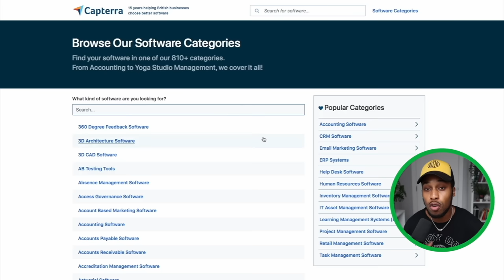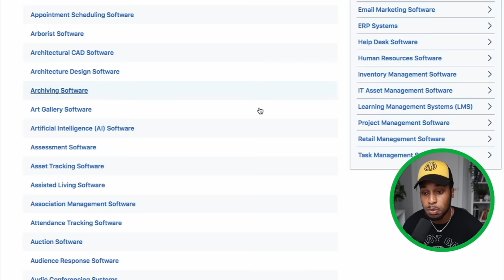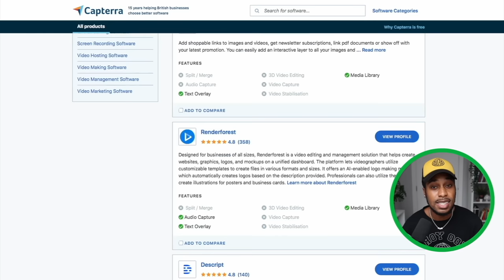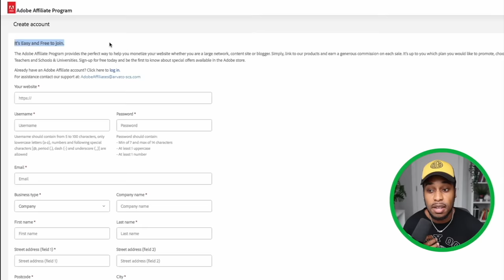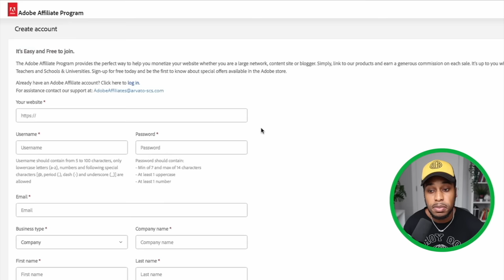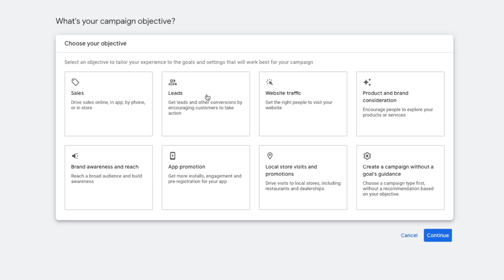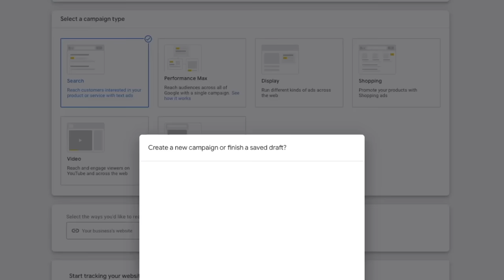Copy These Google Ads & Make $2500+ Weekly (Affiliate Marketing 2023)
🔥Work directly with me and my team & build a semi-automated 10k/mo LAM business

🚨DM ME ‘LAM’ on Instagram to get a FULL 44-minute FREE TRAINING covering everything you need to know to go from $0 to 5 figures a month as an LAM 🚨

PLUS... You'll get access to more free goodies if you drop me a follow!

Message me the word ‘LAM’ on Instagram and you will UNLOCK everything.

💬DM me ‘LAM’ here on IG 👉👉 @wispeaks

This is the EXACT strategy that covers how I was able to scale myself and multiple others LAM students to $10,000/month +

Rytr (AI Writing Assistant) ➜
Landing page template ➜

FREE TOOLS/RESOURCES:
🌐 Cheapest Domain Name ➜

Timecodes
0:00 - Intro
01:10 - Why this works so well
02:21 - STEP 1
03:16 - IMPORTANT POINT
05:05 - How To Get Accepted For Affiliate Program
06:11 - Use this to boost sales
07:40 - STEP 2
09:19 - Most important part of the ads
14:20 - BONUS